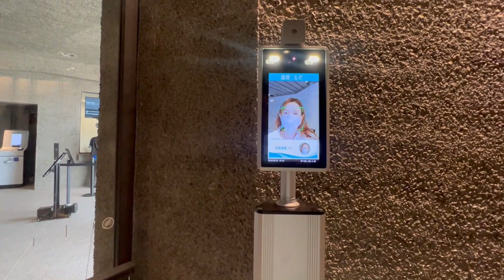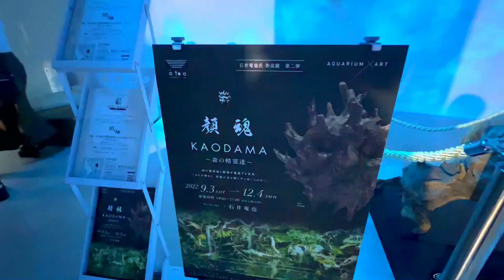A fusion of Aquarium and Art/ Atoa,Kobe/Gie JapanTv Travel Vlog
Kobe Port Museum "átoa" is a theatrical aquarium that fuses stage art and digital art with an
aquarium at its core . It invites you to a world you have never experienced before .
Located in Kobe Port Museum (KPM)

7-2 Shinkocho, Chuo Ward, Kobe, Hyogo 650-0041

HARUUUU!!!
THIS IS Gie Japtv,FILIPINA VLOGGER IN JAPAN..
LET ME SHOW YOU MY LIFE IN JAPAN AND TOUR YOU TO THE BEAUTIFUL PLACES HERE.
HERE'S MY TRAVEL VLOG.ENJOY!

日本へようこそ。よろしくお願いします。

SEE YOU!